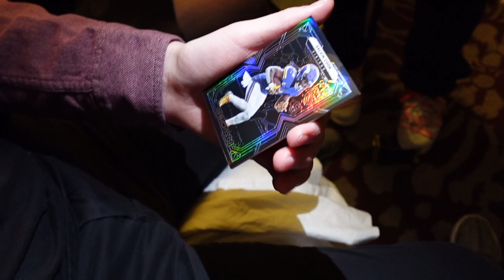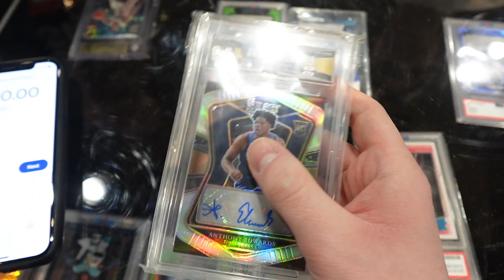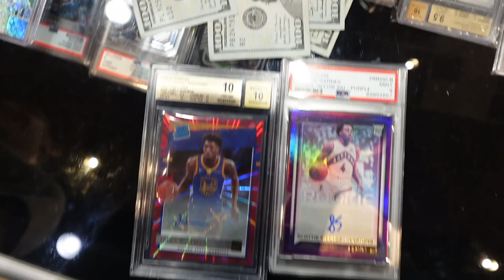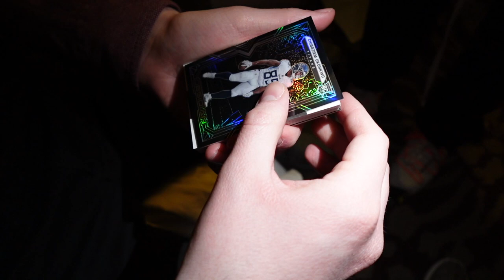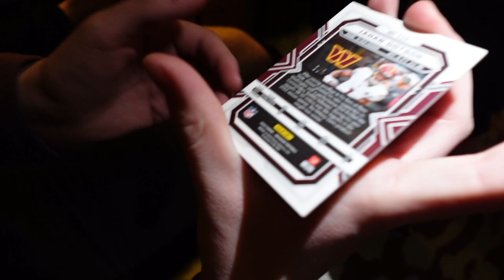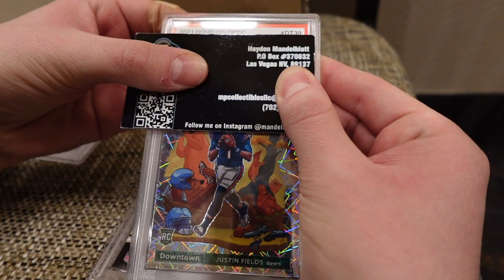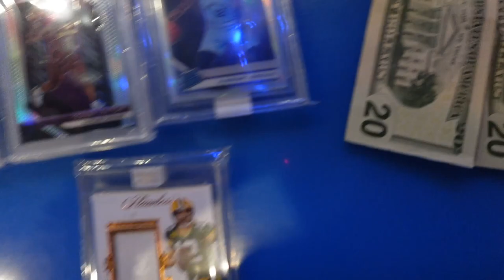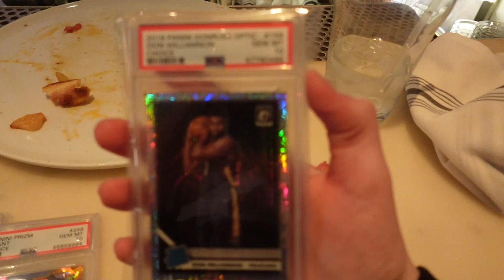Selling $4000 Of Sports Cards At The Las Vegas Mint Card Show???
Make Sure To Also Check Me Out On Instagram And Whatnot @mandelblattpulls